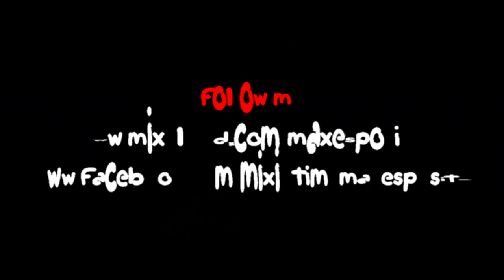MIX IN TIME volume 23 (reloaded years 80')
RELOADED YEARS 80'
PLAY LIST
TEARS FOR FEARS Shout (Albert Marzinotto rmx) 0:00 - 3:59
MADONNA Into the groove (Mark Lower rework) 4:00 - 8:29
SPANDAU BALLET True (extended rework project rmx Dj Black) 8:30 - 13:19
GARACE DISCO BAND Paris latino (original mix) 13:20 - 18:01
GARY LOW I Want You (rework Jo Manji & Stevie Hewitt dub mix edit) 18:02 - 23:17
STEVIE WONDER I just called to say I love you (rework Mr Kris rmx) 23:18 - 28:47
STARS ON 45 Stars On 45 (extended rework Angelo Scalici house edit) 28:48 - 34:50
TOTO Africa (deep house rmx) 34:51 - 39:30
ALPHAVILLE Big in Japan (Albina Mango & Dj ZeD rmx) 39:31 - 42:50
KOXO Step by step (extended rework Monster funk edit) 42:51 - 47:57
SURVIVOR Eye of the tiger (Ayur Tsyrenov cover) 47:58 - 51:45
MICHAEL JACKSON Thriller (James Egbert rmx) 51:46 - 56:07
CHRISTOPHER CROSS Ride like the wind (rmx) 56:08 - 1:01:41
LORELLA CUCCARINI La notte vola (rmx) 1:01:42 - 1:07:24
RICK ASTLEY Together forever (rmx) 1:07:25 - 1:12:05
TAFFY I love my radio '98 (UK 12" mix) 1:12:06 - 1:16:46